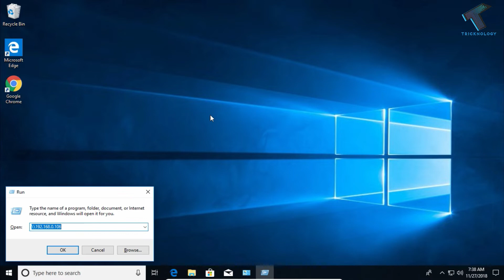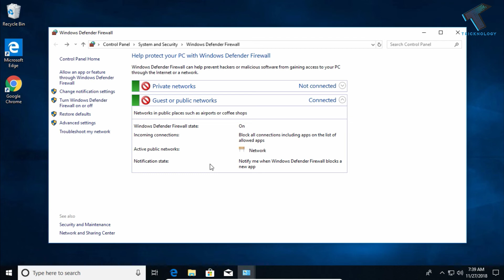How To Block Incoming Connections For Private and Public Network In Windows 10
In this video I will show you guys how to Block Incoming Connections For Private and Public Network In Windows 10 pc.

Run command : firewall.cpl

1. Mic
2. Microphone Stand
3. Headphone
4. Phone
5. Strip LED Light